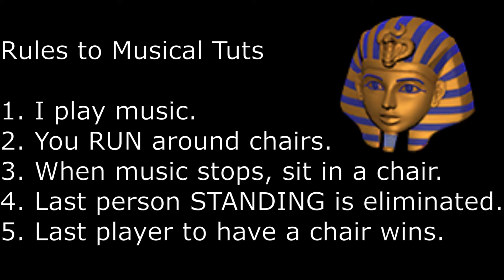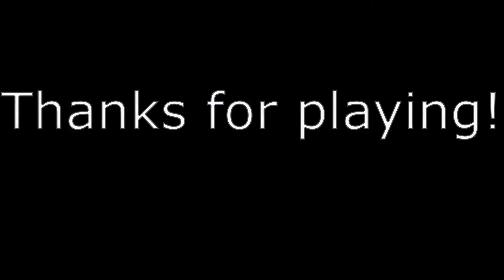Animal Crossing King Tut Musical Chairs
I saw Kang Gaming play this and it looked so fun!
This is my version of King Tut Musical chairs in Animal Crossing New Horizons.
Here are the players!
Bianca
Awiiz
Sprint
Nate
Wolfy
iman

I'm also live on Twitch!